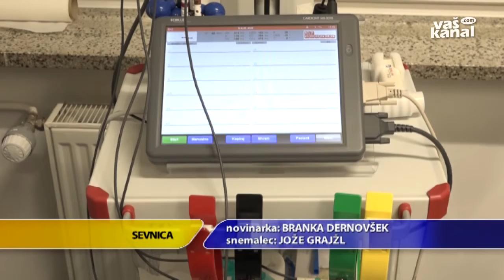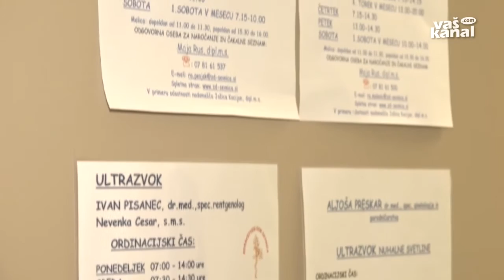Uredili ambulante in kupili EKG aparat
SEVNICA - V sklopu letošnje novoletne akcije Zavarovalnice Triglav Za boljši jutri so v krški območni enoti s svojo donacijo sevniškemu zdravstvenemu domu omogočili nakup novega EKG aparata s spirometrom za preventivne preglede odraslih. Ob tej priložnosti so v hišni galeriji Eskulap odprli fotografsko razstavo in namenu predali nekaj obnovljenih ambulant.